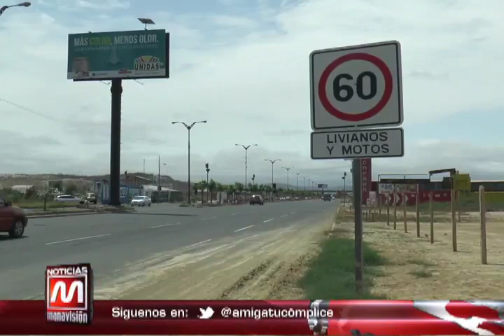Manta: Desde el viernes están activados los fotorradares en cuatro vías